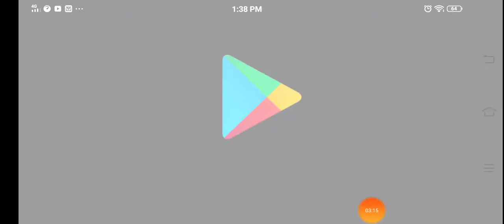Me attempting to complete a geometry dash level